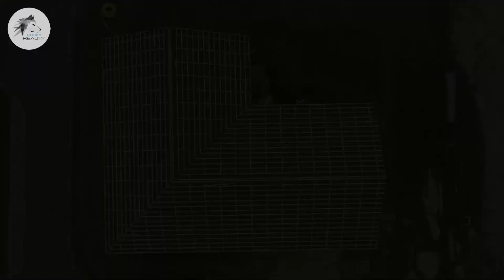Husky reality Dokumentace stavby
Přinášíme klientům zážitky s námi spolupracovat. Jak?
Například dokumentaci stavby RD.

Pokud Vás tato naše služba zaujala, neváhejte nás kontaktovat.
JAROSLAV KADLČÍK
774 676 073